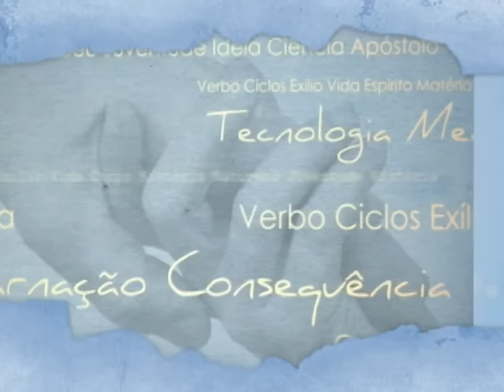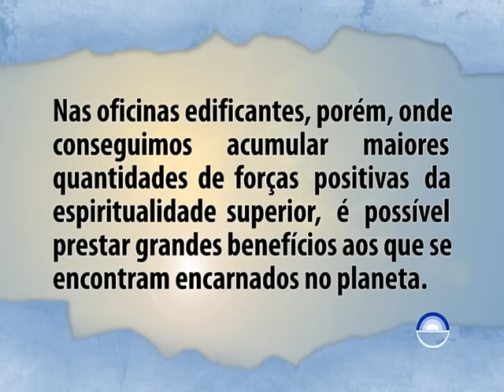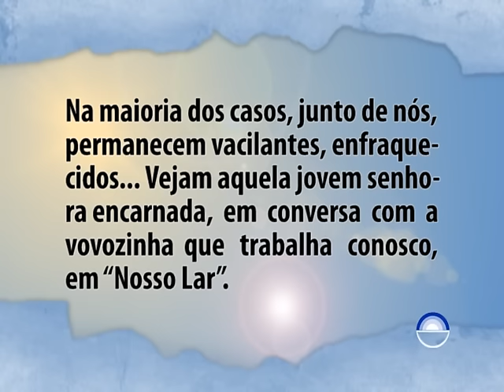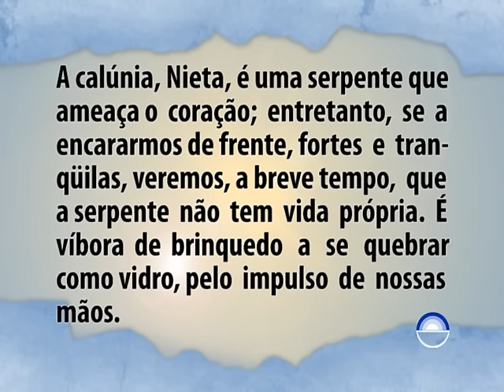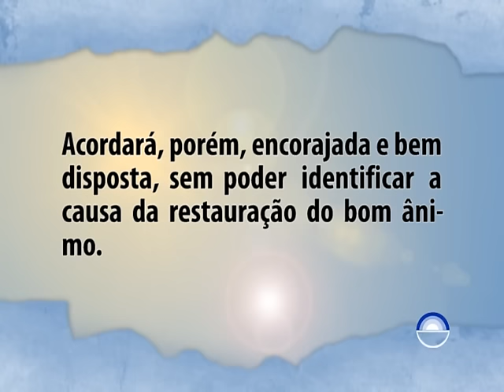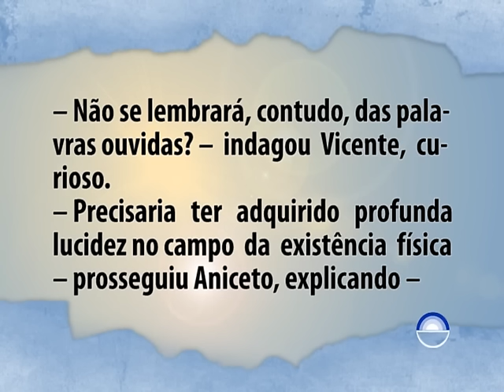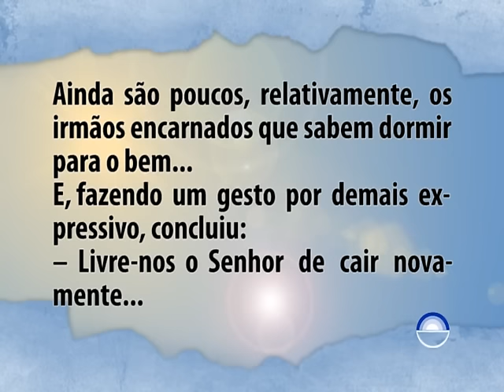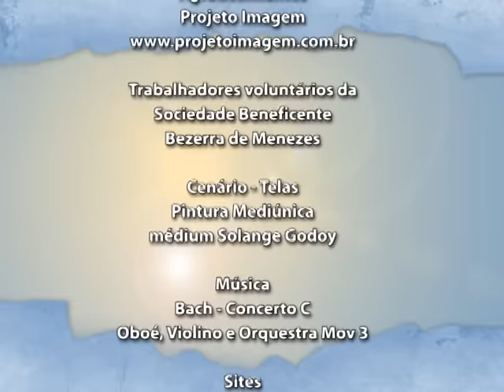Os Mensageiros - Cap. 38 - Atividade plena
O Espírito da Letra - Os Mensageiros - Analisando a obra de André Luiz psicografia de Chico Xavier. "No salão acolhedor de Dona Isabel, permanecíamos em plena atividade. Lá fora, começara o aguaceiro forte, mas tínhamos a nítida impressão de grande distância da chuva torrencial..." - André Luiz.